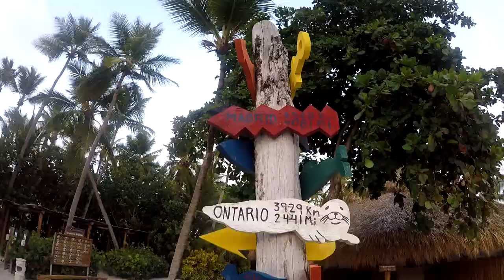Vacaciones en Punta Cana, República Dominicana (2017)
En Este Vídeo Queremos Compartir Con Ustedes Todo lo que Vivimos Mis Vacaciones Por Primera Vez En Otro Pais, Recorrimos a Punta Cana, República Dominicana Conociendo Sus Grandes Bellezas del Caribe.